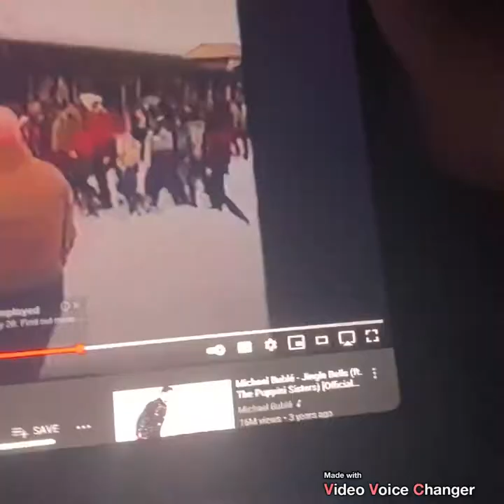My 🎥 Little Miss Whoops Gerald McBoing Boing TV Series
Smith is also in town 📻